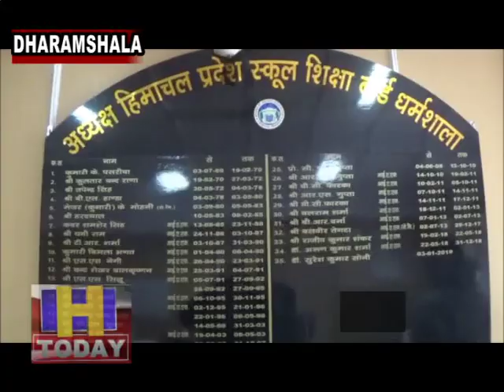बोर्ड द्वारा स्थापित किए गए 1980 परीक्षा केंद्रों में दो लाख 35 हज़ार 683 छात्र परीक्षाएं देंगे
हिमाचल प्रदेश स्कूल शिक्षा बोर्ड धर्मशाला की वार्षिक परीक्षाएं कल से आरंभ होने जा रही हैं इस बार बोर्ड द्वारा स्थापित किए गए 1980 परीक्षा केंद्रों में दो लाख 35 हज़ार 683 छात्र परीक्षाएं देंगे। बोर्ड की वार्षिक परीक्षाएं छह मार्च से  लेकर  29 मार्च तक आयोजित की जाएंगी । इसमें दसवीं व जमा दो के नियमित छात्रों के अलावा एसओएस आठवींए दसवीं और जमा दो के छात्र भी शामिल होंगे।